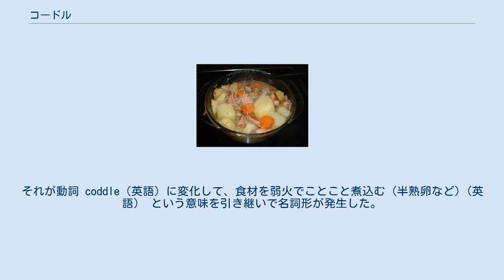コードル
コードル (Coddle) はアイルランド料理で、食べ残した肉を使ったことから、特に定まったレシピはない。
それでも食材は大まかに決まっており、厚めに切ったソーセージ類 (豚肉のソーセージ) やベーコンに小粒のじゃがいも、刻んだ玉ねぎ、塩と胡椒とハーブ (パセリまたはチャイブ) を使う。
伝統的なレシピではオオムギを加える。
 コードルはとりわけダブリンの郷土食として語られることが多い。
小説家の中でもショーン・オケーシーとジョナサン・スウィフトの好物だったことが知られ、またジェイムズ・ジョイスの著作のように、ダブリンに関する記述にコードルの名前を見つけることがある。
 この料理はベーコンとソーセージの切れ端を煮てとったスープストックで蒸し煮にする。
深鍋にぴたりと合うふたが必要で、食材がスープストックに浸りきらなくても蒸すことで加熱をするためである。
味は塩胡椒でととのえると、好みでパセリを加える。
アイルランドのおふくろの味であり、また高価な食材も使わず手間を省けて調理時間も短い。
一年のうち冬に喜ばれる。
またカトリック信徒は金曜日に肉食を避けていることから、その前夜の木曜日の夕食に供されたといい、残りもののソーセージやベーコンの切れ端を使い切っていた。
 コードルという名前の語源はフランス語の caudle （フランス語）にさかのぼり、「ゆっくり煮る、沸かす、煮込む」という意味である。
それが動詞 coddle（英語）に変化して、食材を弱火でことこと煮込む (半熟卵など)（英語） という意味を引き継いで名詞形が発生した。